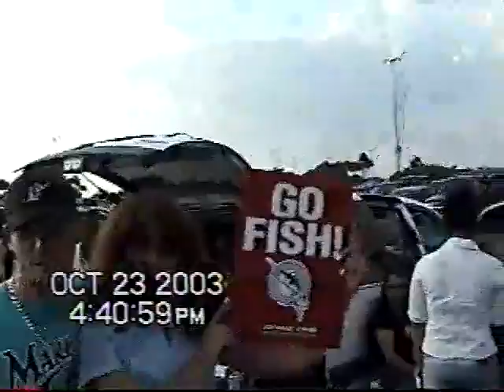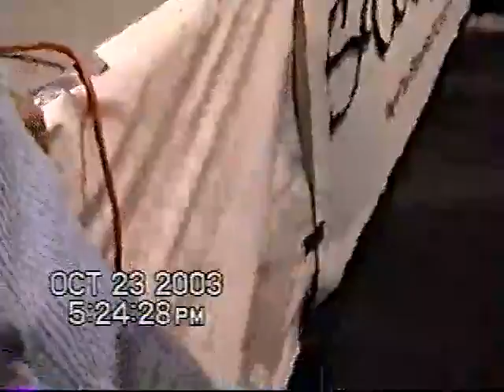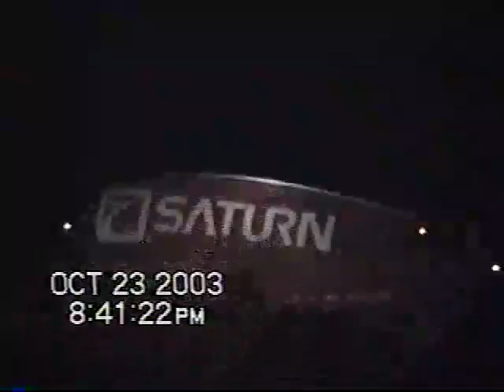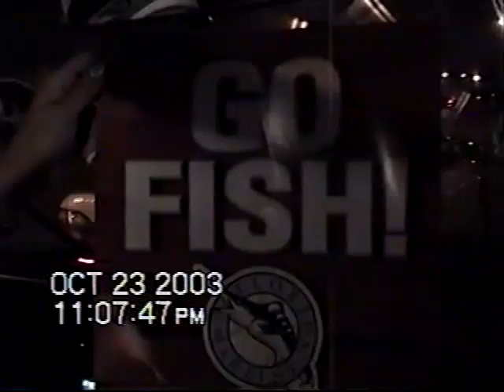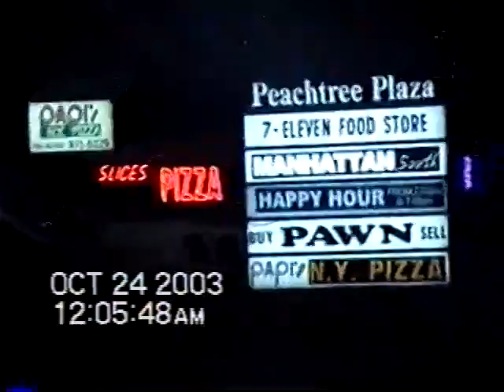Papis at the Yankees game